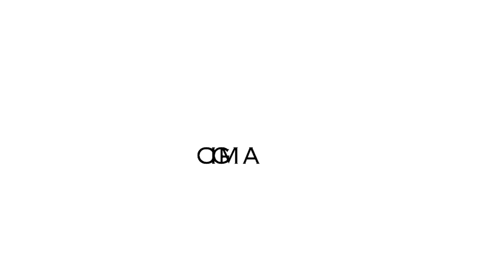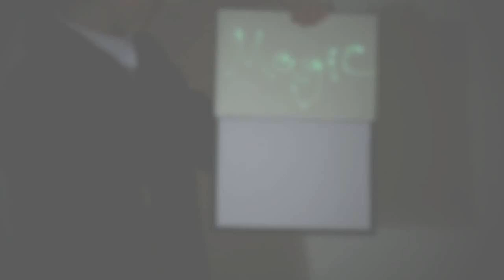Light & Shadow - Lucian